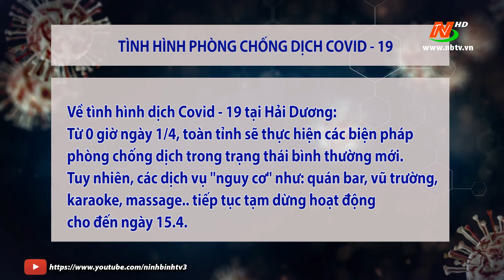Cập nhật COVID-19 sáng 30/3/2021